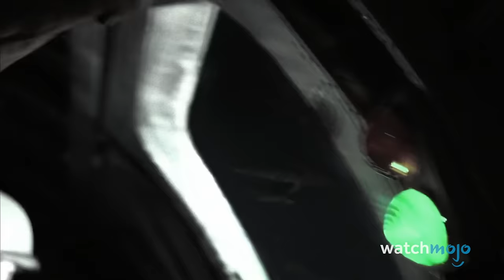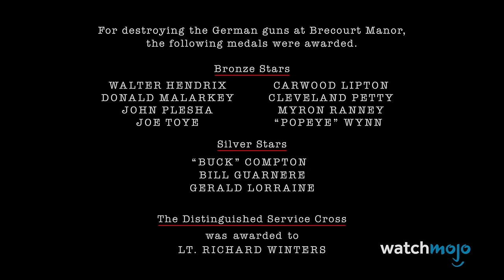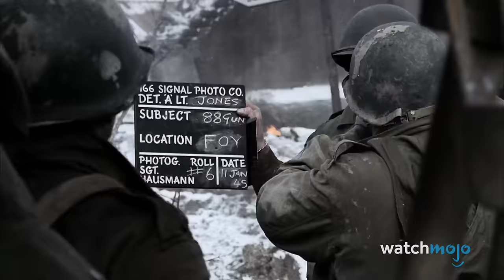Top 10 Best Moments in Band of Brothers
This list will have you screaming "Currahee!" Welcome to WatchMojo, and today we’re counting down our picks for the most impactful scenes from “Band of Brothers,” one of TV’s greatest miniseries. Our countdown of the best moments from "Band of Brothers" includes Marching into Bastogne, Normandy Landings, Liberating the Concentration Camp, and more! Is there a “Band of Brothers” moment we missed? Sound off your favorites, and a “Currahee!” in the comments!